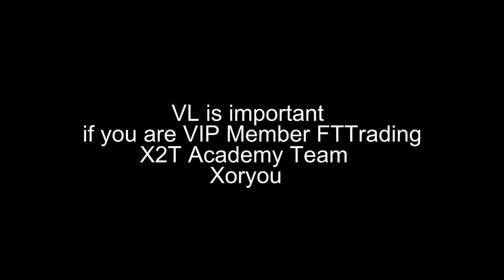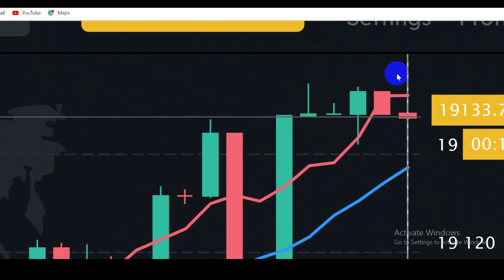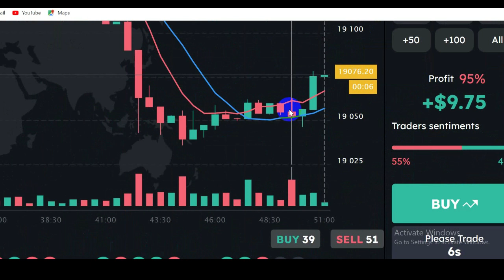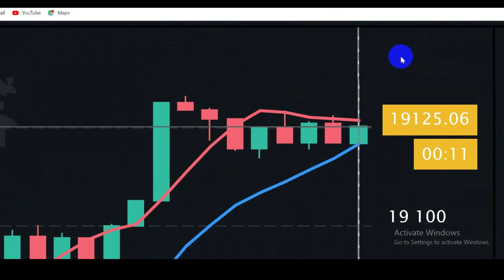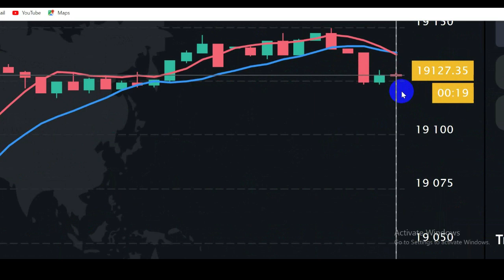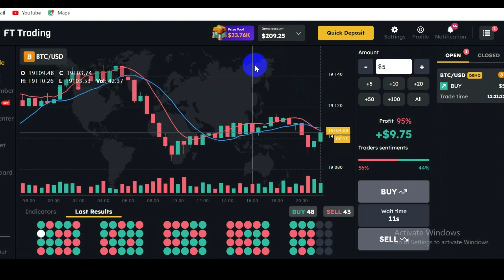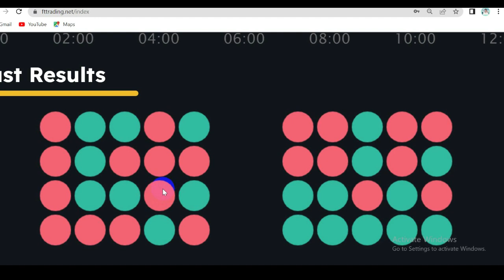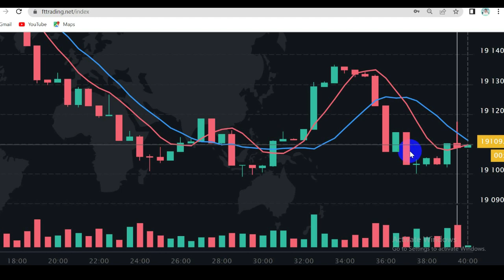ເຕັກນິກການປັ້ນ VL ສໍາລັບ VIP Member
ສະບາຍດີທຸກຄົນນີ້ແມ່ນເຕັກນິກການເທຣດປັ້ນVL ເໝາະສໍາລັບຜູ້ເປັນVIP Member ທີ່ຕ້ອງການປັ້ນVL ໃຫ້ຂື້ນLevel.
ຂ້າພະເຈົ້າບໍ່ໄດ້ມີຈຸດປະສົງຈະມາຊັກຊວນໃຜທມາລົງທຶນຢ່າງ ເພາະການລົງທຶນມຄວາມສ່ຽງສະນັ້ນ ກ່ອນທ່ານຈະລົງທຶນສິ່ງໃດຄວນສຶກສາໃຫ້ດີໆ ບໍ່ມີຫຍັງໄດ້ມາຟຣີໆ ແຕ່ກໍ່ບໍ່ມີຫຍັງທີ່ເຮັດບໍ່ໄດ້ຖ້າທ່ານການສຶກສາມີຄວາມຮູ້ໃນດ້ານທີ່ທ່ານຈະລົງທຶນ.
ຂ້າພະເຈົ້າເປັນທີ່ປຶກສາດ້ານການເທຣດ B.O FTTrading ໃຫ້ທ່ານໄດ້
ທັກຫາໄດ້ທີ່ FB: Xoryou trader
ລິງວີດີໂອຂັ້ນຕອນການລົງທະບຽນ: